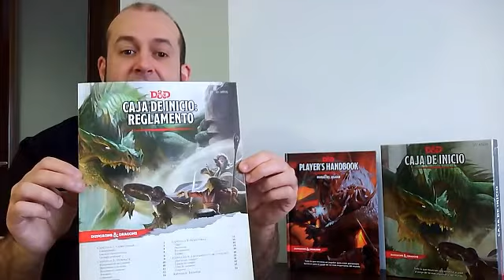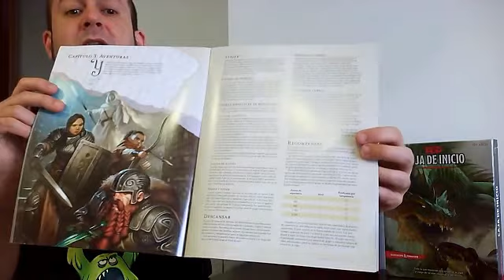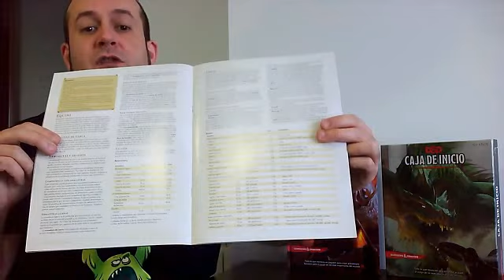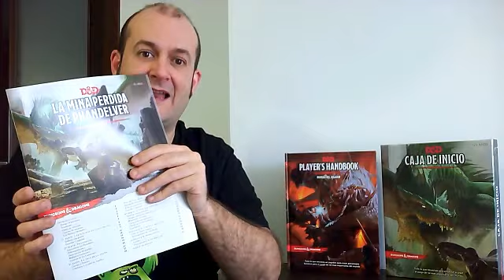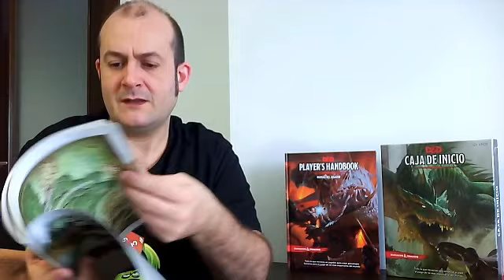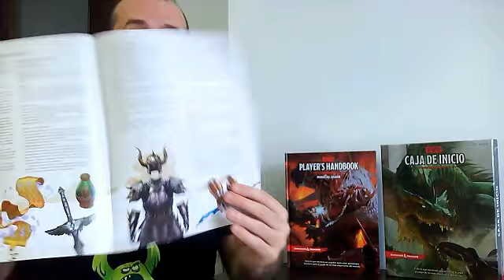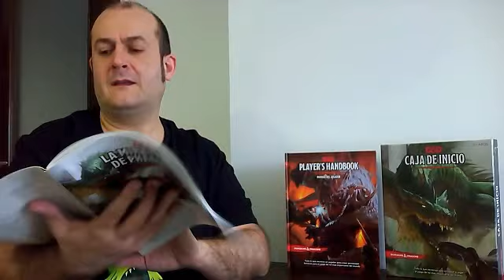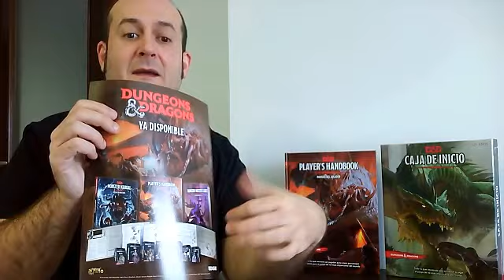Dungeons and Dragons 5ª Edición: Caja de Inicio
Hoy os traemos un vídeo en el que os enseñamos la caja de inicio de la 5ª edición de Dungeons and Dragons.